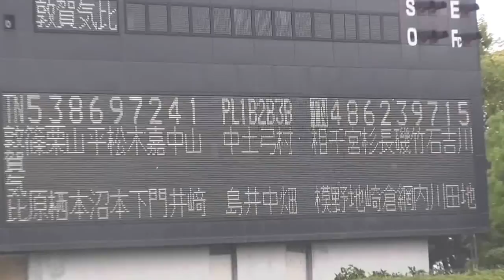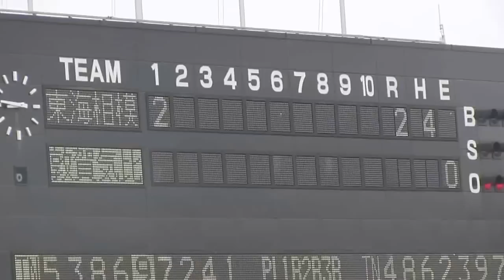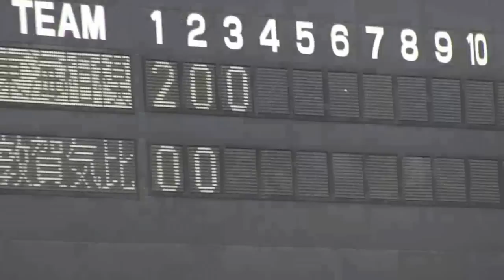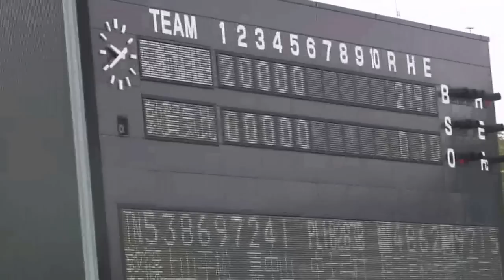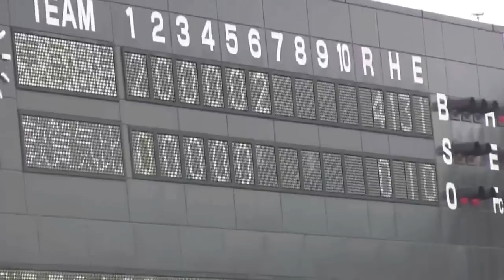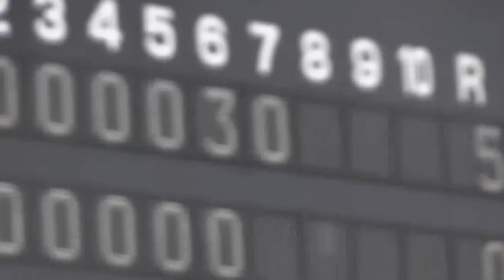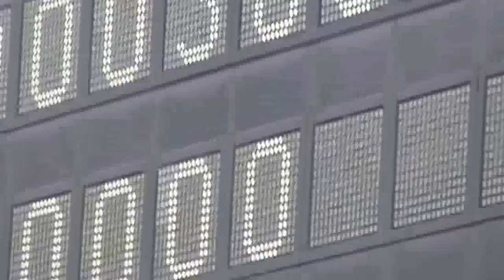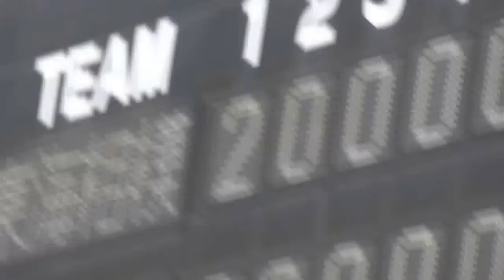わかやま国体 硬式野球 敦賀気比VS東海大相模 フルバージョン